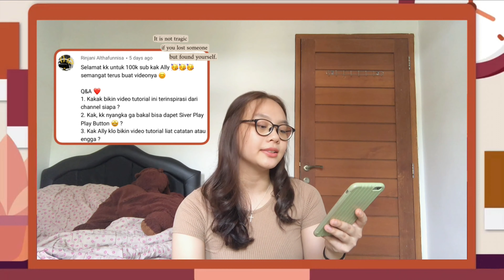Q & A WITH ME!! #3 SPECIAL 100K SUBS! UDAH DAPET SILVER PLAY BUTTON?? || AGATHA ALLYSIA 🌻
«💌» 𝐢𝐧𝐟𝐨:

Haii semuanyaa!!
Jadi hari ini aku buat video question and answer with me part 3 special 100k subscribers!! ♡